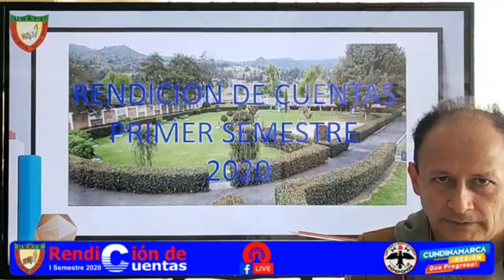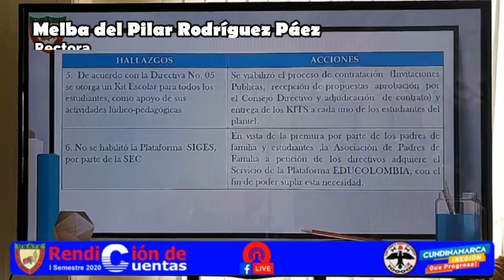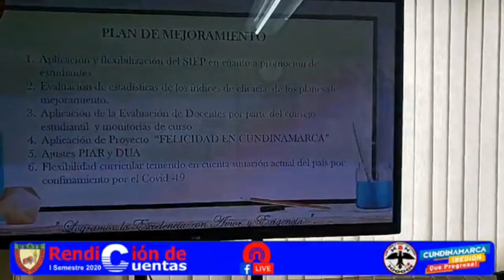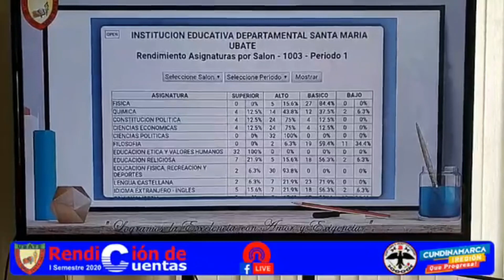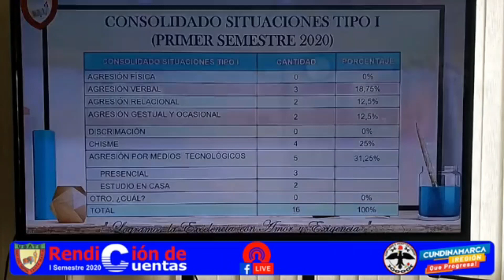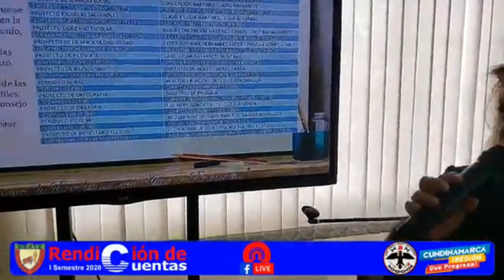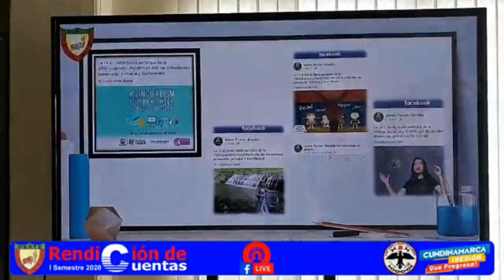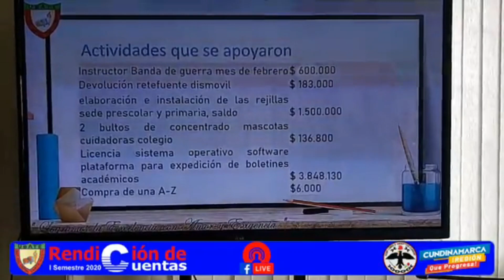2020 Rendición de Cuentas del I Semestre